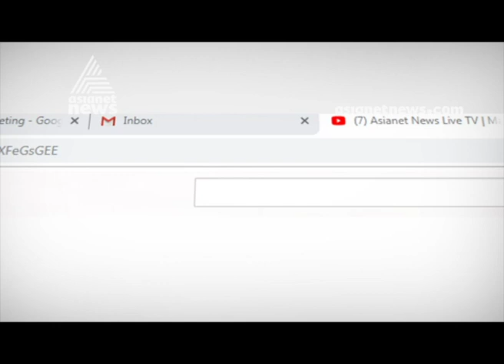Tyres and Battery theft from parked heavy vehicles during night time